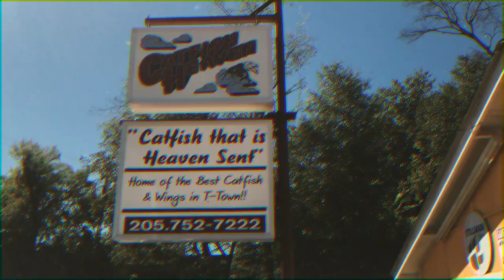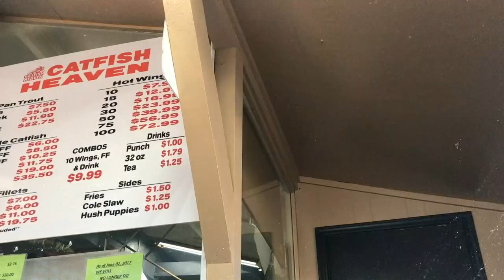Ish - catfish heaven (Official Music Video)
on the way to black mecca, you gotta make a stop at catfish heaven.

stream + share catfish heaven now!

go kick it with ya cousin, Ish some more at rapwritemake.com